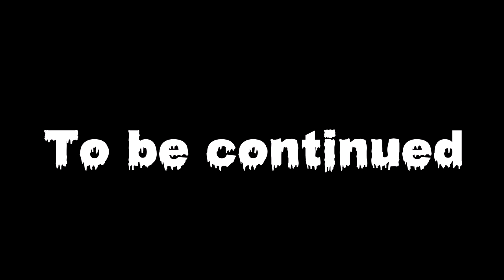Discover new worlds! - Lethal Company Modded [ 1 ]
My Outro: Calm Resonance